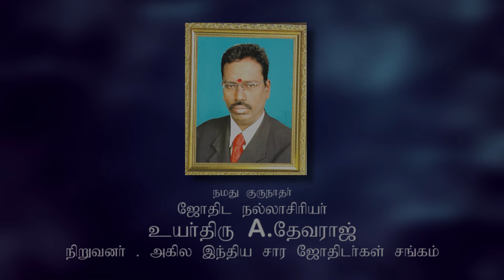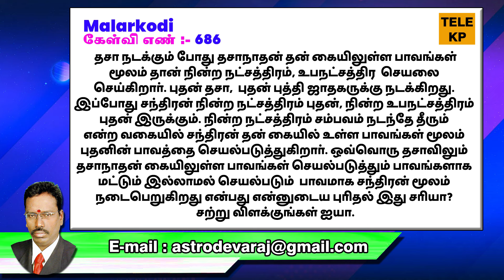4ம் பாவ உபநட்சத்திரம் 3,7,11 தொடர்பு பெற்றால்.... | TELE KP | ASTRO DEVARAJ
ஜாதகர் எந்த திசையை பார்த்து தொழில் தொடங்கினால் சிறப்பாக இருக்கும்? | TELE KP | ASTRO DEVARAJ